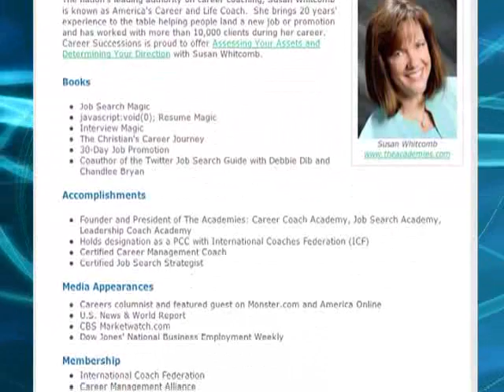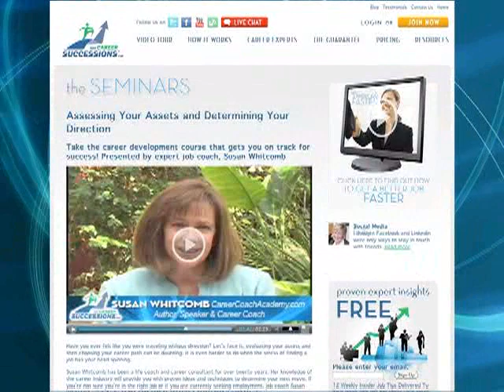Job Positioning Tip from Career Successions Career Coach Expert Susan Whitcomb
Here's a great inside job search tip from Expert Susan Whitcomb.